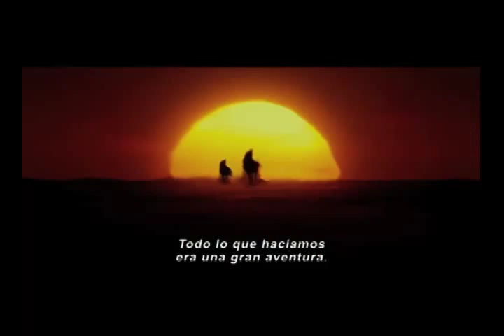N11 Productor méxicano presenta película en nuestro país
Un reconocido y multifacético artista mexicano está en el país para presentar su más reciente trabajo cinematográfico.